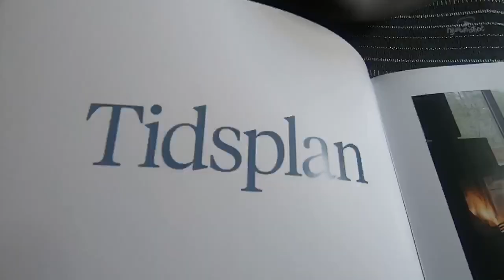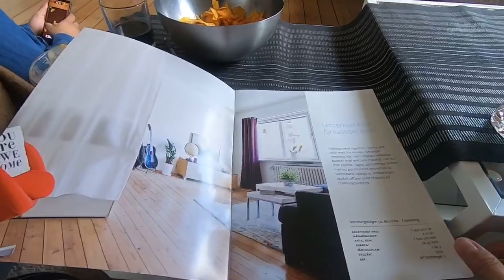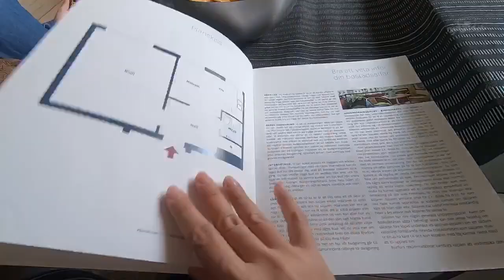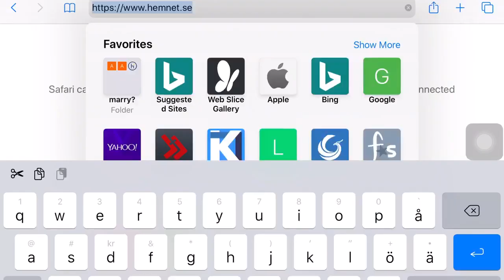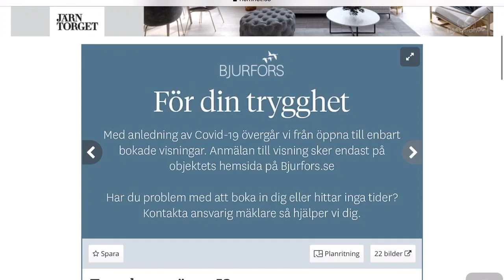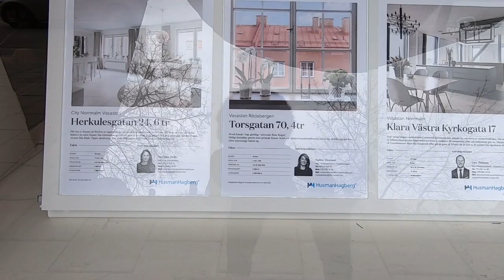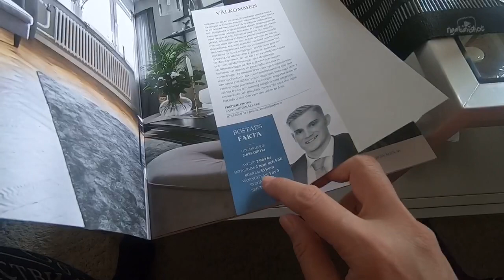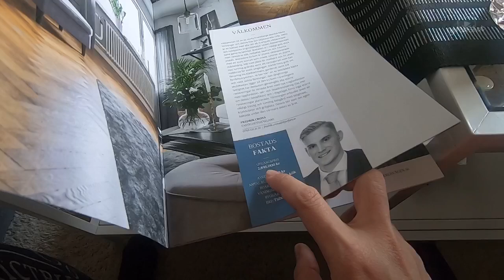JUAL APARTMENT DI STOCKHOLM DAN SURVEY HARGA DI KOTA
Sedikit “dongeng” soal cara jual apartment di Stockholm dan sekalian survey harga di pusat kota. Apa aja kira-kira perbedaan cara jual property di Indonesia dan Swedia?
Tonton video nya ya..
Untuk iklan apartment langsung tayang sehari setelah foto. Buat yang cari apartment di Stockholm silahkan klik

Untuk showing di hari Minggu tanggal 19 April 2020 jam 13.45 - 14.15
dan hari Senin 20 April 2020 jam 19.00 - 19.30

Mohon doa restu supaya penjualannya lancar di tengah pandemik begini. Semoga masih ada yang cari apartment dan bisa transaksi dalam waktu dekat.

Selamat menonton untuk mengisi waktu dirumahaja 🙏🏼
Cheers,